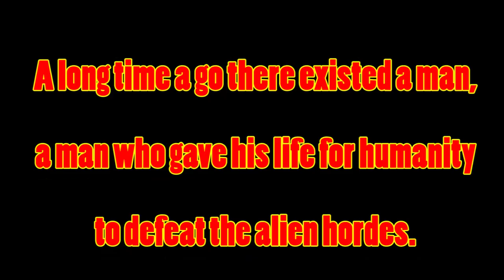Let's Play Xcom 2 - Part. 1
Welcome everyone to our let's play of Xcom 2, the sequel to Firaxis' hit tactical combat series, Xcom. Xcom 2 takes place in a timeline where humanity loses in the first game and is subjected to ruthless oppression by our alien overlords. Xcom 2 brings more guns, aliens, and a vastly increased difficulty curve. Humanity needs Will Willson and his ramshackle group of politicians more than ever.

In a world where mankind has been invaded and occupied by aliens, humanity's only hope falls to the politicians of yesteryear. Will they succeed, or will Iowa not be the only thing to stump the Trump? Watch our let's play and find out.

A new podcast dedicated to treating it's listeners like adults and not spoon feeding them useless opinions. You can download and listen to it